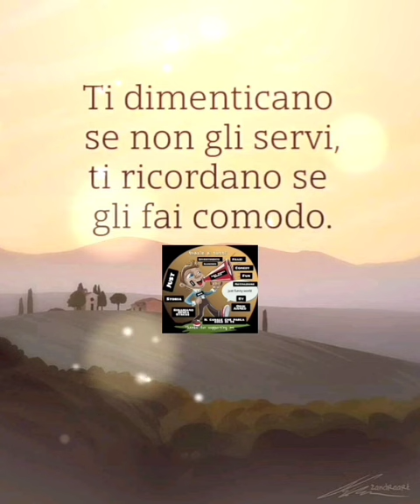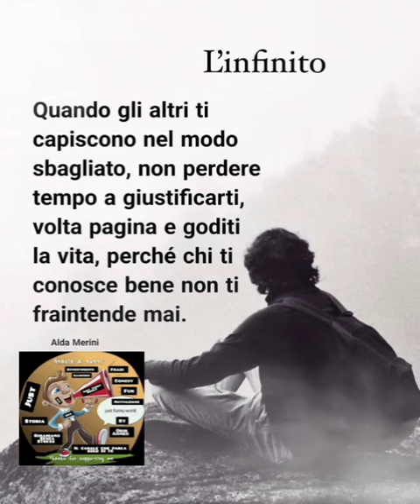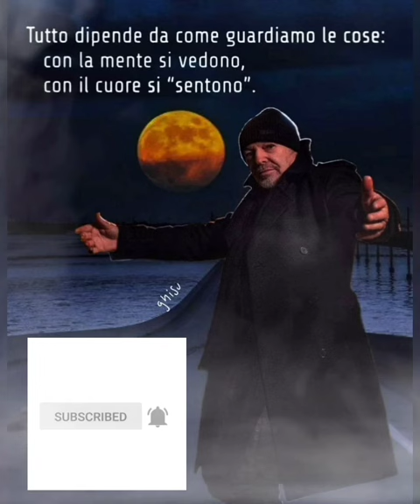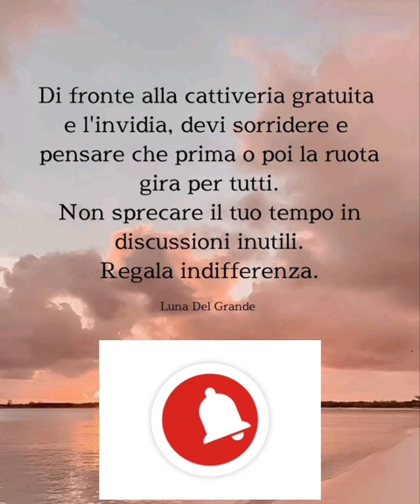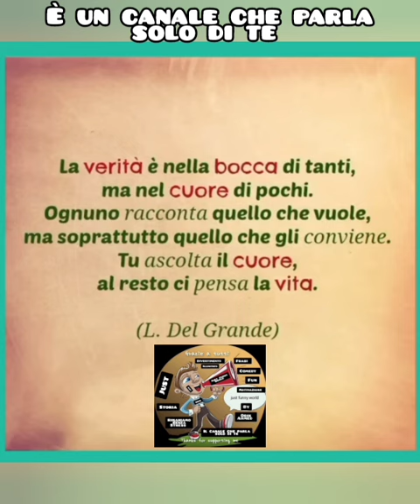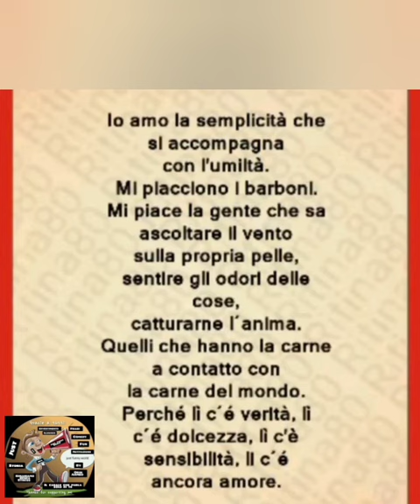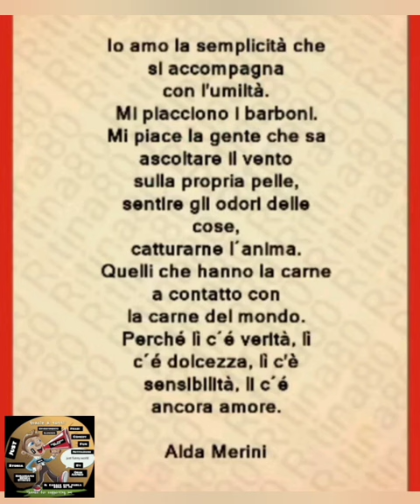Curiosità della vita non da perdere ll Aforismi tips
link per canale sono questi
*Metti like
*Commenta
 progetto!